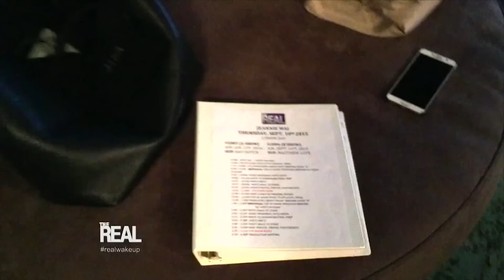Jeannie's I Woke Up Like This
We’re showing you “The Real” ladies’ behind-the-scenes glam! In our first edition of I Woke Up Like This, see Jeannie’s wakeup-to-glammed-up journey!